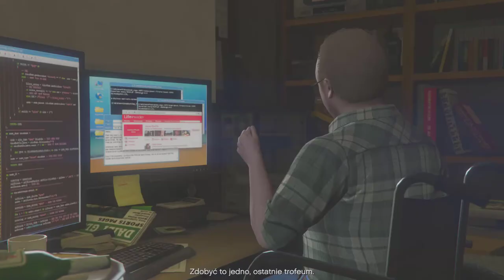Zagrajmy w GTA V odc.27 Co ona zrobiła....? i pomoc Trevora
Witajcie w kolejnym odcinku z gry GTA V i dzisiaj zajmiemy się gonieniem kobiety pod imieniem Molly,która wpadnie w silnik samolotu oraz porozwalamy ludzi MerryWeather i pomoże nam Trevor.
Wybaczcie że tak późno publikuje film,ale internet w telefonie jest wolniejszy niż internet stacjonarny z routerem i trochę film się przesyłał.
Jutro najprawpodobnie nie będzie materiału,ale to się zobaczy jeszcze,a jak nie jutro to pojutrze się pojawi.